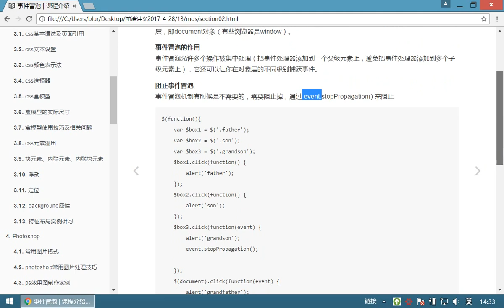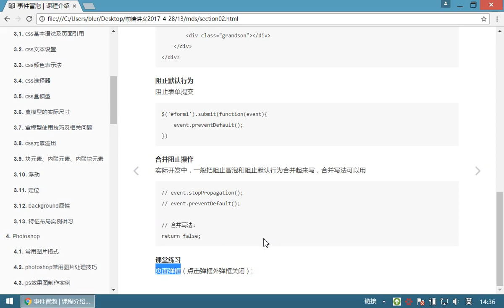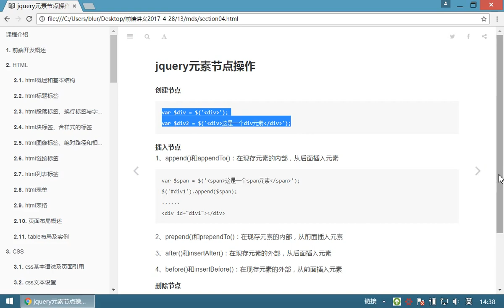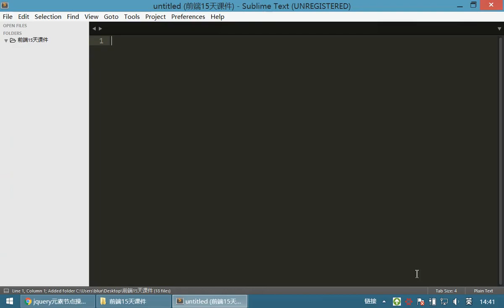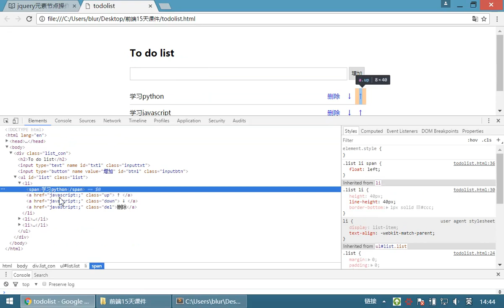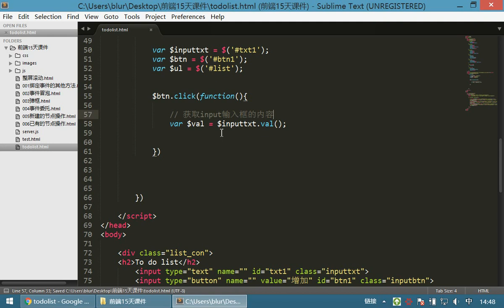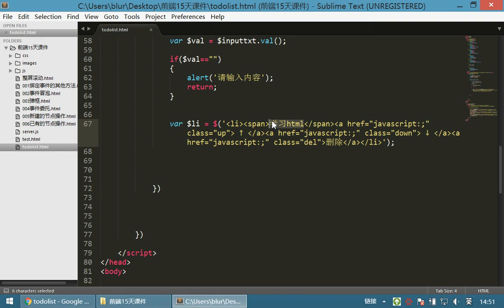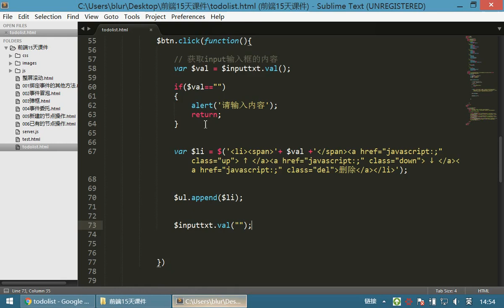10 jQuery和js库丨08 节点操作丨02todolist01